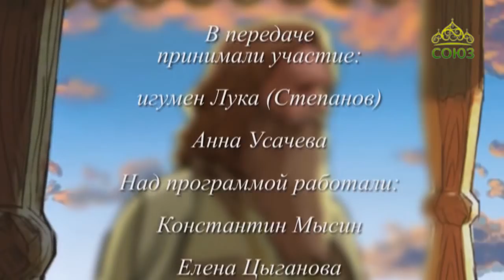Душевная вечеря. От 22 июля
Беседа с Анной Усачевой, главным редактором по издательской деятельности (Русский фонд содействия образованию и науке), преподавателем ПСТГУ, преподавателем древнегреческого языка (Общецерковная аспирантура и докторантура РПЦ).
Ведущий игумен Лука (Степанов).